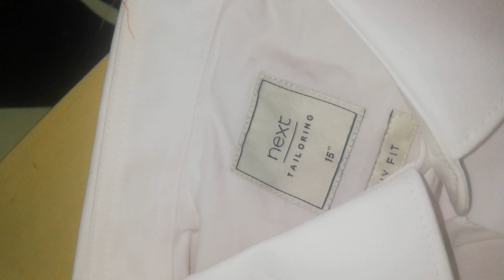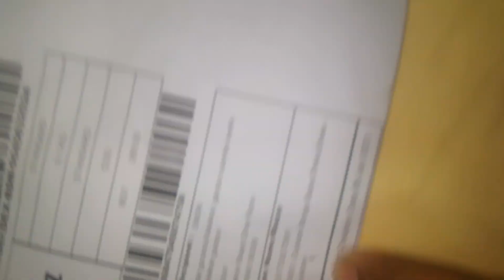Daraz I Unbox I দারাজ থেকে কেনা একটি শার্ট এর জীবন কাহিনী I 2023